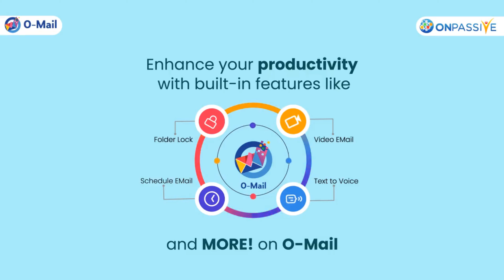Enhance your productivity using O-Mail's built-in features Register now for free access